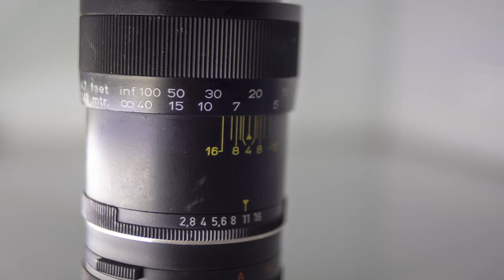#79- Revuenon MC 1:2.8 f=135mm Len made in Germany- Enna muchen 135mmf2.8- Lens for poitrait.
⭐  A film by Vintage Camera Lens  - This channel review all about Manual focus lens
© Copyright by Vintage Camera Lens ☞ Do not Reup